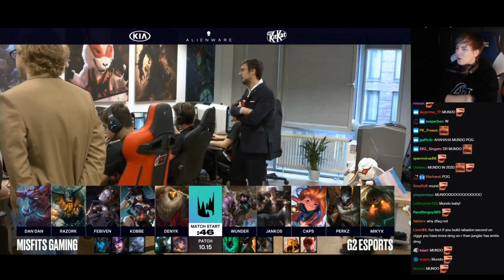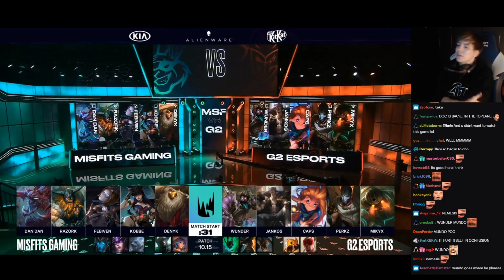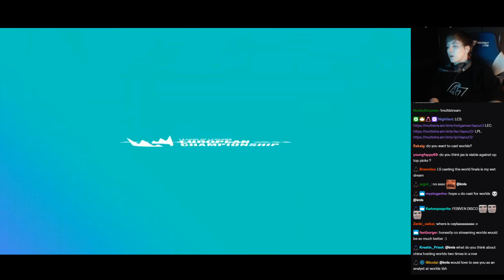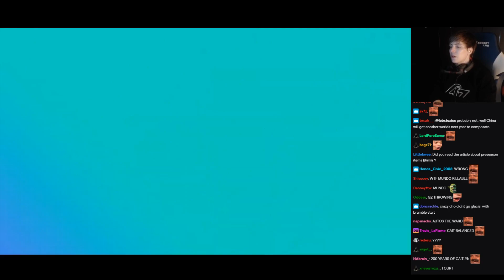LS live-views MSF vs G2 - Week 8, LEC Summer 2020